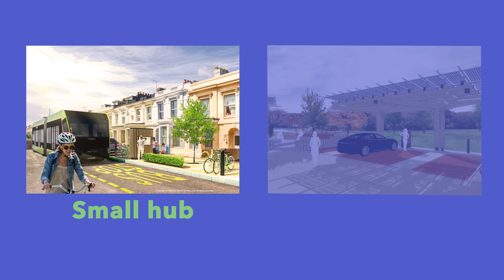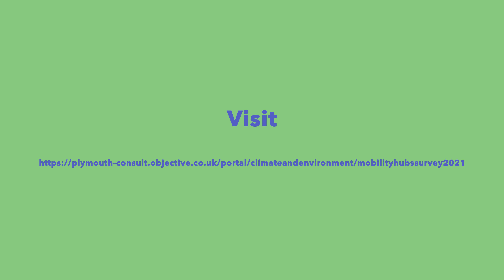Journey Hubs consultation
We're installing a network of Journey Hubs to make it easier and greener to travel around Plymouth. We want to hear your views on how you would use these hubs and where they should be located. To find out more and share your views